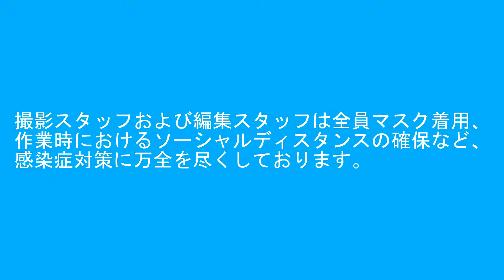2020年12月28日 今日の鉄道模型シリーズ＃296 GM 京急2100形･京急セガトレイン/MA 京成3050形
このﾁｬﾝﾈﾙは【TRAIN SUITE ウィング】のｻﾌﾞﾁｬﾝﾈﾙです。

SONY-HDR-CX680

SONY-HDR-CX480

編集ｿﾌﾄ
Windows Live ﾑｰﾋﾞｰﾒｰｶｰ
PlayMemories Home
Reflector2